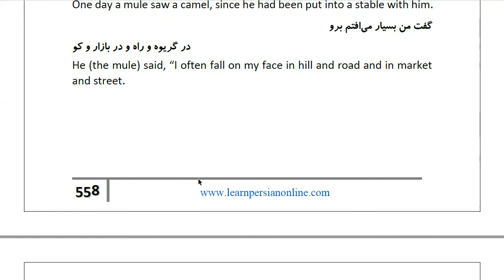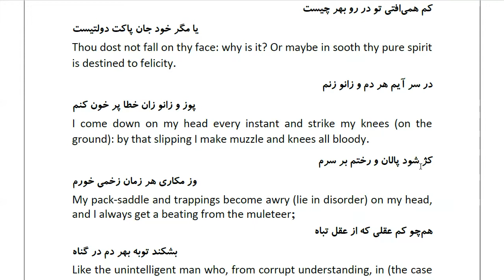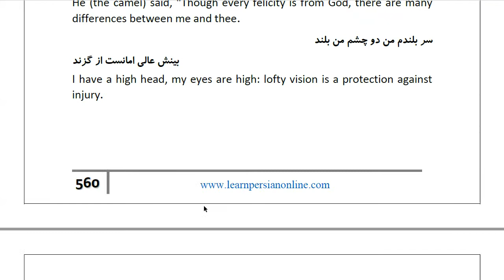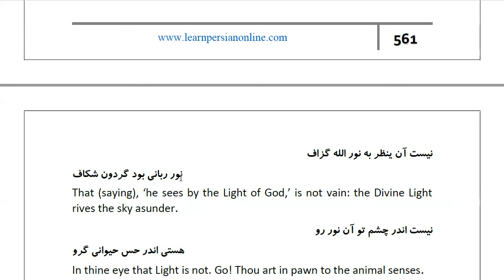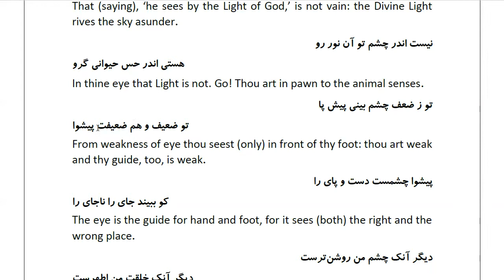Masnawi Rumi: In Farsi with English Translation: Part 646: Story of the mule's complaining